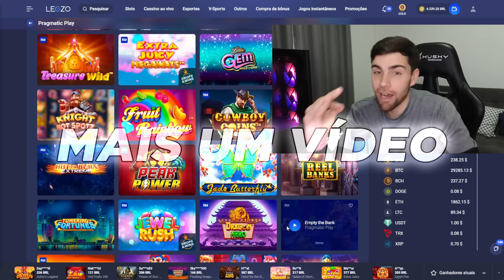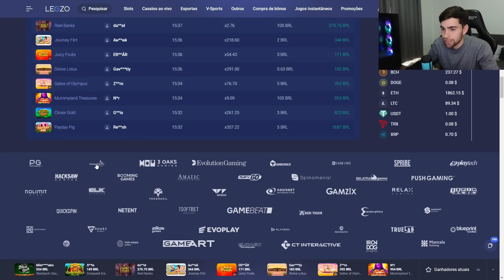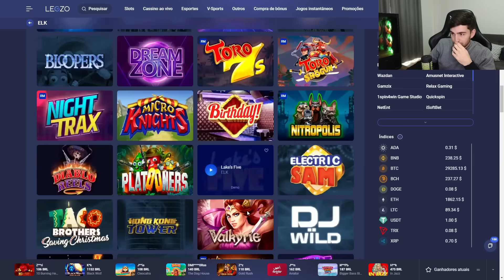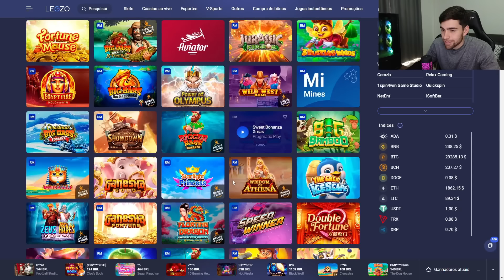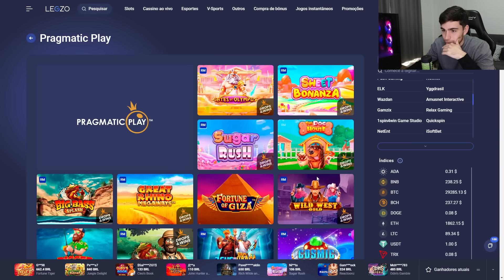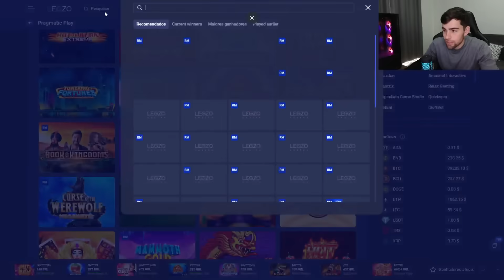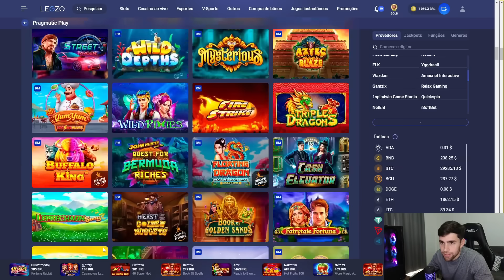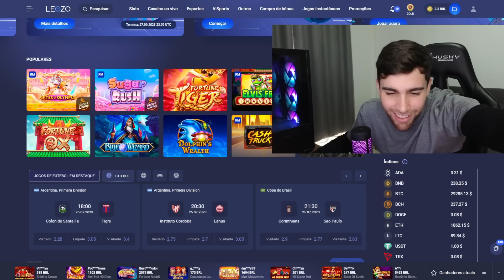DEI ALL WIN no *SWEET BONANZA DE NATAL* e ISSO ACONTECEU!!! *Pagou Muito?!*